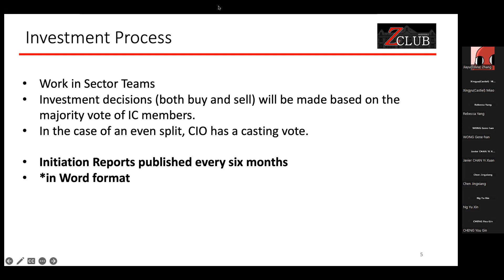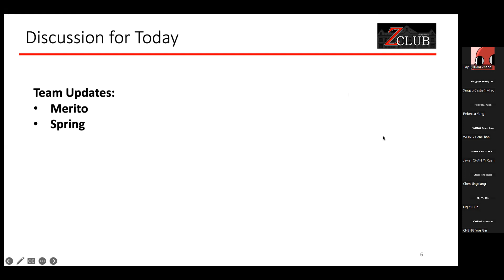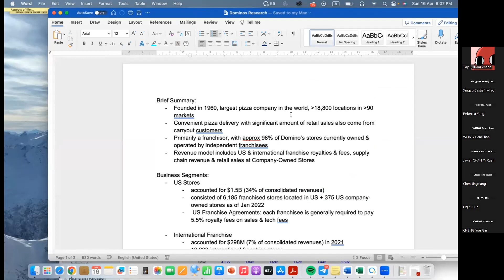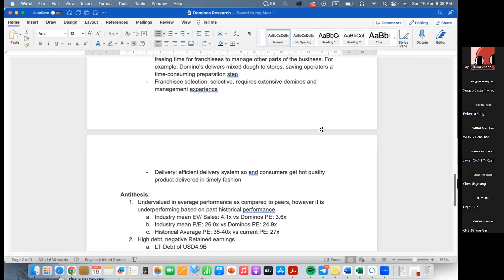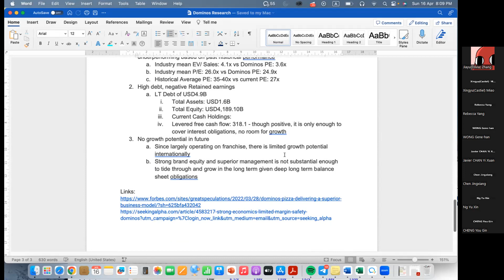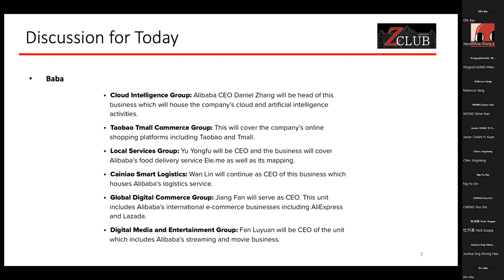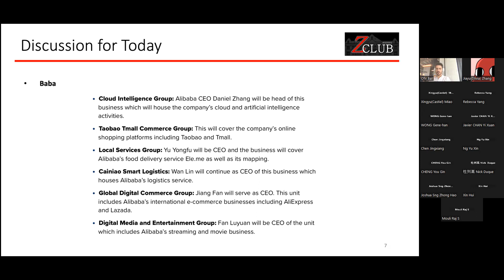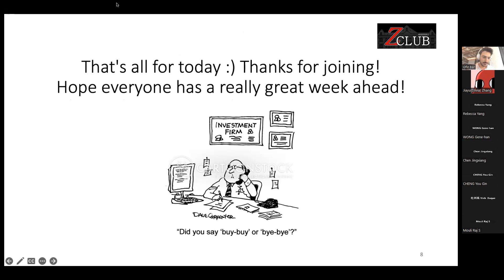VIP IC Monthly Portfolio Meeting (Apr 23)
Lets dive into the stocks that our members are examining for the month of April!

Do note that all of this is for information only and should not be taken as investment advice. If you should choose to invest in any of the stocks, you do so at your own risk.